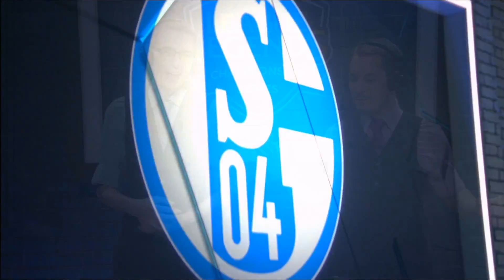ROCCAT vs FC Schalke 04 | Game 2 S6 EU LCS Summer 2016 Week 3 Day 2 | ROC vs S04 G2 W2D2 1080p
FC Schalke 04 vs ROCCAT game 2 W2D2 lcs Summer 2016 (stream 2). LoL eSports S6 EU LCS Summer 2016 Week 3 Day 2 - FC Schalke 04 vs ROCCAT Game 2 | W2D2 EU LCS 2016 S04 vs ROC G2 | ROCCAT vs FC Schalke 04 G2 Summer EU LCS VOD HD.

League of Legends Season 6 EU League Championship Series Summer 2016.
Second match of Stream 2 - ROCCAT vs FC Schalke 04 best of 2 Game 2.
ROC vs S04 G2 full game in HD 1080p.

ROCCAT Line-up:
Parang - top Ekko
Airwaks - jungle Kindred
Betsy - mid Viktor
Steelback - ADC Jhin
Raise - support Braum

FC Schalke 04 Line-up:
Steve - top Gnar
Gilius - jungle Gragas
Fox - mid Varus
MrRallez - ADC Jhin
Sprattel - support Karma

Patch: 6.11 - season 6
Game date: 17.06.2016 | 06/17/2016 | June 17th 2016
Game place: EU LCS Studio
Casters: Pyratechnics and Vedius